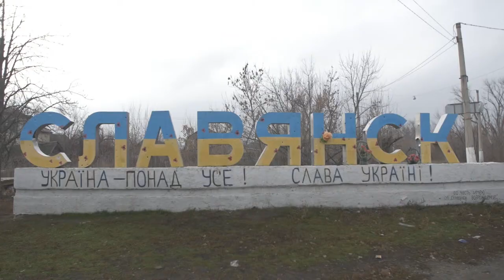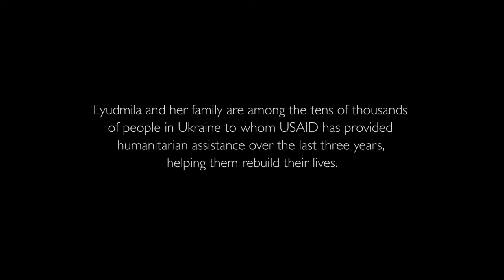Say Cheese - «Скажи Чіз»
Lyudmila and her family once had a happy home and fruitful farm in Donetsk, Ukraine, before violence forced them to leave it all behind. With help from USAID’s Office of U.S. Foreign Disaster Assistance, Lyudmila started over with a new cheese-making business that's giving displaced families hope for the future, with a name that makes people smile - Say Cheese!

Колись Людмила та її сім'я мали щасливий дім та прибуткову ферму поблизу Донецька, але все це залишилося у минулому – після початку збройного конфлікту вони змушені були виїхати з регіону. За підтримки Бюро USAID з надання екстреної допомоги за кордоном, Людмила створила новий власний бізнес з виробництва сиру, який дає вимушеним переселенцям надію на майбутнє. Сама назва її фірми закликає до посмішки, бо називається вона - «Скажи Чіз»!